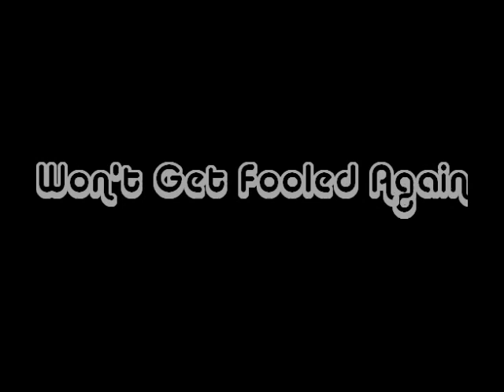The Who in Miami 2015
Love Reign O'er Me, You Better You Bet, Baba O'Riley, Won't Get Fooled Again, Pinball Wizard/See Me Feel Me